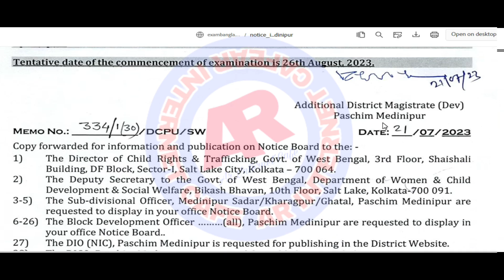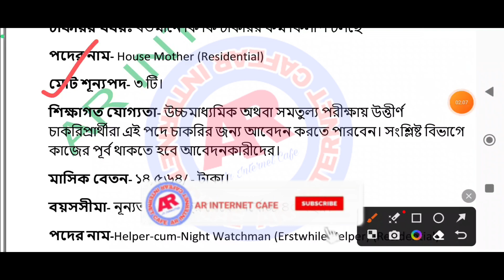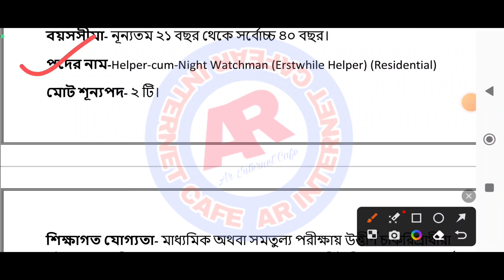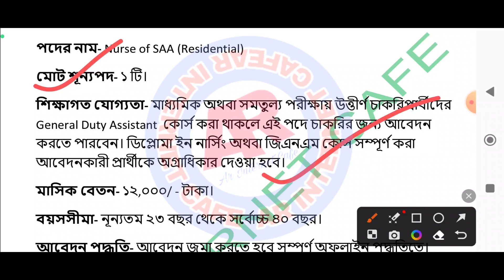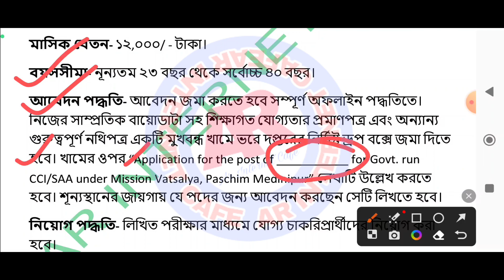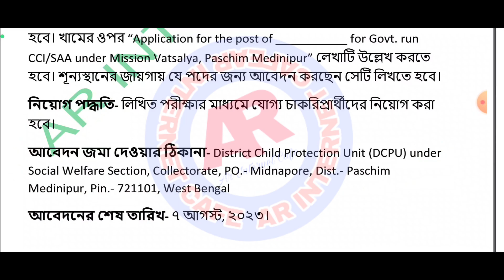রাজ্যে মাধ্যমিক পাশে বিভিন্ন বিভাগে হেল্পার নিয়োগ 2023 I Child Welfare Officer Worker/Helper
Hi Guys,  I Am Arup Today Special Topic Covered :;রাজ্যে মাধ্যমিক পাশে বিভিন্ন বিভাগে হেল্পার নিয়োগ 2023 I Child Welfare Officer  Worker/Helper

▪️প্রিয় বন্ধুরা- Welcome To 🎉"AR Internet Cafe " YouTube Channel.

রাজ্যে মাধ্যমিক পাশে বিভিন্ন বিভাগে হেল্পার নিয়োগ 2023
District Child Protection Unit Recruitment 2023 |
 Medinipur District Recruitment |
 Recruitment 2023 | job updates master |
 wb job vacancy 2023 |
wb latest govt jobs 2023 |
 district child protection unit recruitment |
 wb district child protection unit recruitment 2023 |
 district child protection unit |
 wb district child protection unit recruitment |
district child protection unit recruitment 2020 |
child protection unit recruitment  2023

🙏 SPECIAL CREDIT 🙏.